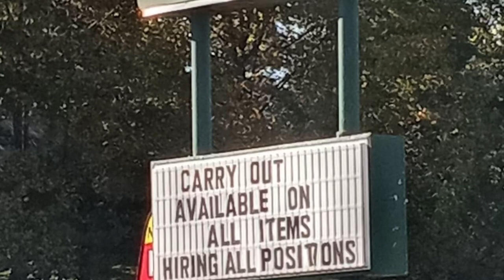MAD Bowtie Garage Fall Cruise